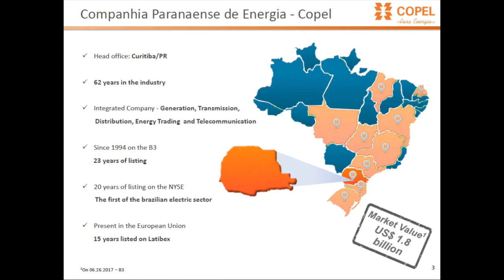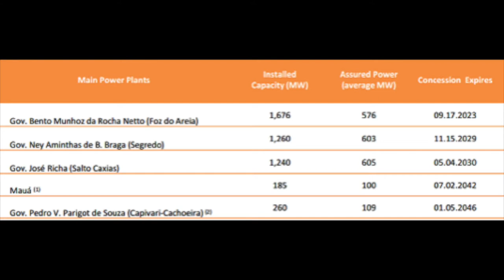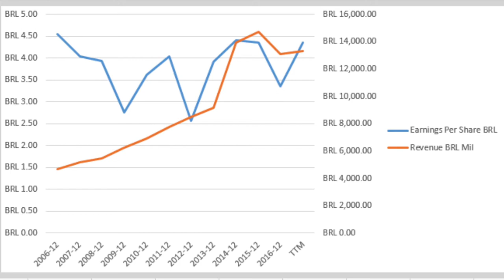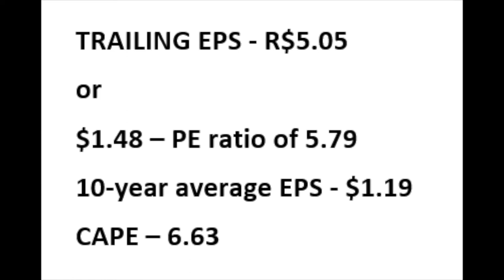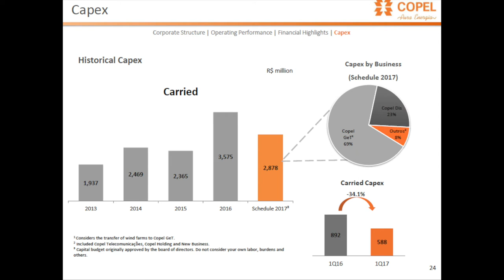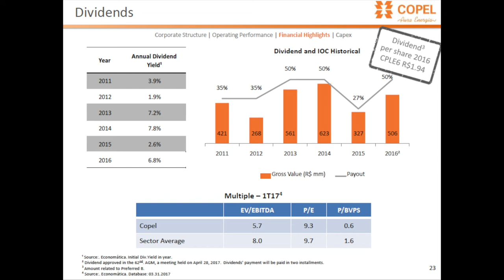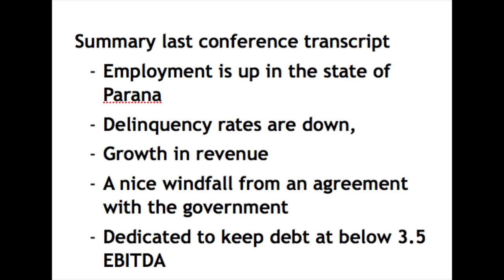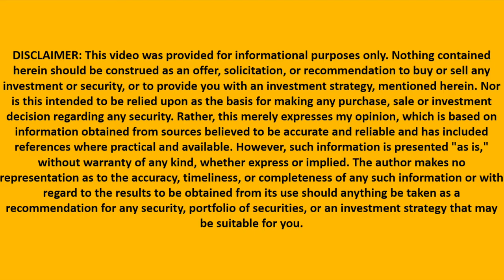Copel - a Great Brazilian Utility Dividend Investment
I am also a book author:
Modern Value Investing book:

Copel has had stable earnings over the past decade and paid good dividends. The current dividend yield is around 7% and could double as the company growth and the Brazilian Real appreciates as the economy does better. Investing in Brazil now offers the positive risk of a currency windfall to your investments, especially if you are a U.S. investor.